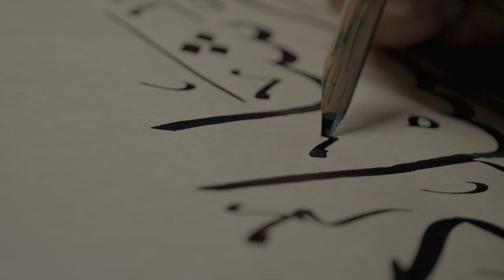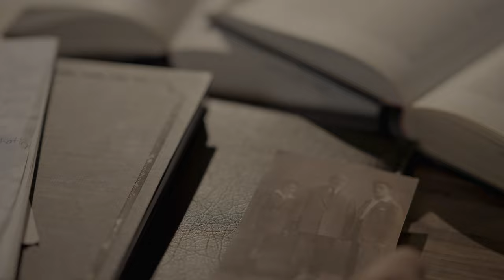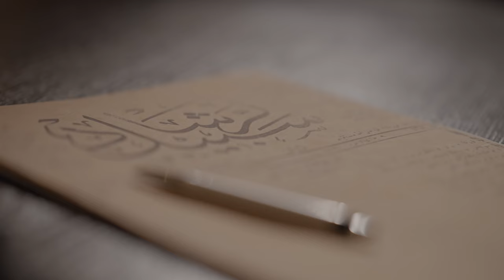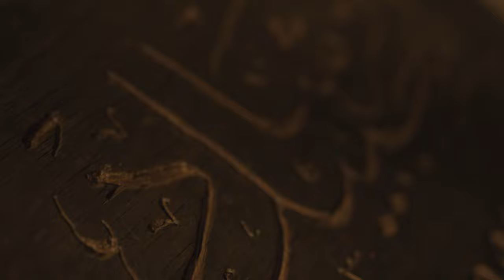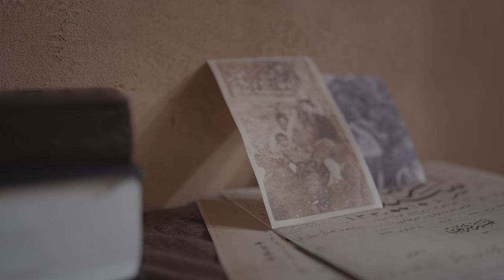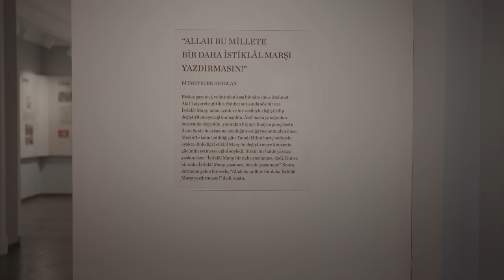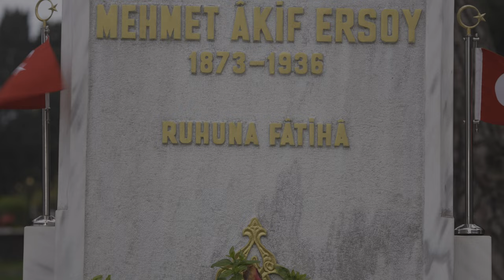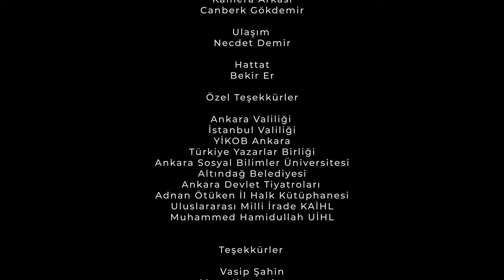AKİF: “Ümitlere Ruh” - BELGESEL FİLM 2023